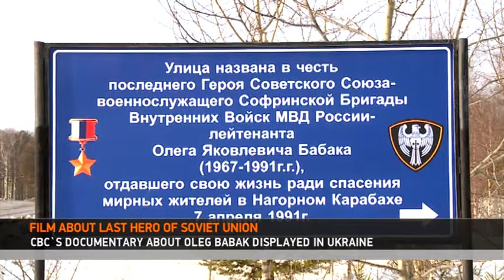"IN THE NAME OF LIFE" FILM HAS BEEN DISPLAYED IN UKRAINE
The film “In the name of life” created by the journalists of CBC TV channel has been displayed on the regional “Piratin” TV channel of Ukraine`s Poltava province. The film is based on the memories of the companions-in-arms, villagers and parents of Oleg Babak.
The premiere of the film “In the name of life” was held on CBC TV channel on April 15. The film is dedicated to the 25th anniversary of the death of last hero of the Soviet Union, officer, Oleg Babak, who saved the civilians of the Azerbaijani village from the Armenian militants at the cost of his own life. However, the terrorists among which there was also his former companion-in-arms, who was Armenian by origin, were able to surround him and shot him in the back.
After watching the film, the residents of Piratin village, the staff and students of the school, where Oleg Babak studied, also shared their impressions.

NIKOLAY GLUSHKO – DIRECTOR OF SECONDARY SCHOOL

“My first impression was that I had tears in my eyes. It means that the film, its creators have done their best in order to deliver to all of us the bravery of our fellow countryman. It has touched my heart. I think that this film is very emotional. This film is very impressive and enlightening. In my opinion, this film will remain as a textbook for the educational work. Moreover, our school is specialized in the military-patriotic education. Currently, it is very topical in our country.”

Oleg Babak was the last hero in the Internal Troops and the first hero of the Soviet Union, who received this title during the resolution of the international conflicts. In this case, it was the Armenian-Azerbaijani conflict.

YAKOV BABAK – OLEG BABAK`S FATHER

“We are grateful to the Azerbaijanis for this film. We are grateful to them, because they still remember our son. The film is fair. I wish them health, happiness and gratitude, because they remember.”

NADEJDA BABAK – OLEG BABAK`S MOTHER
“We would like to express our gratitude to the Azerbaijanis for this film, for the fact that they still remember our son. We would like to thank especially those residents of that village whom he saved, those women and children. We also remember them.”

Oleg Babak perished on April 7, 1991 – on the main holiday of Orthodox Christians. It happened in Yukhari Jibikli village of Azerbaijan`s Gubadli district. The lieutenant rejected to follow the command to withdraw and fought with terrorists for two days. He died heroically fighting till the very end. Hundreds of Azerbaijanis were saved due to his courage.